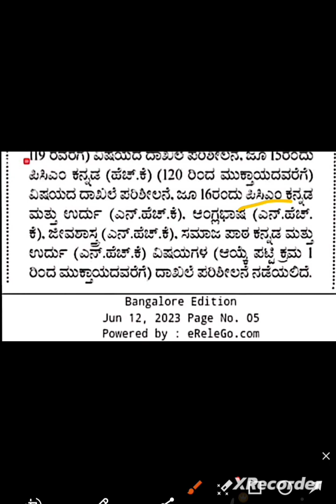GPSTR -2022// ಮೂಲ ದಾಖಲೆಗಳ ಪರಿಶೀಲನೆ ಜೂನ್ 12 ರಿಂದ 16 ರವರೆಗೆ ಸಮಯ 10:30 ರಿಂದ 5 ಗಂಟೆಯವರೆಗೆ ನಡೆಯಲಿದೆ